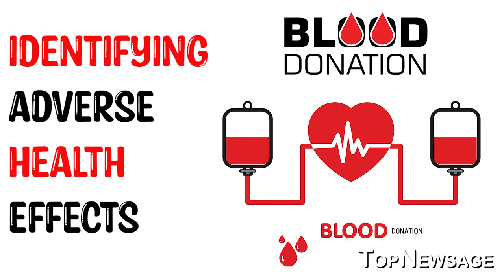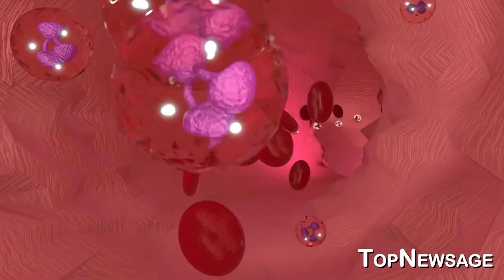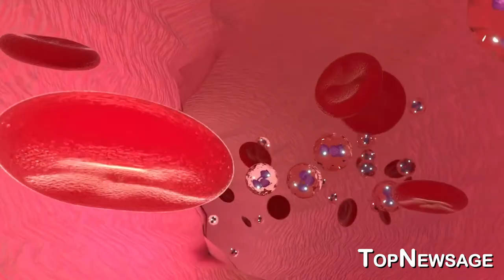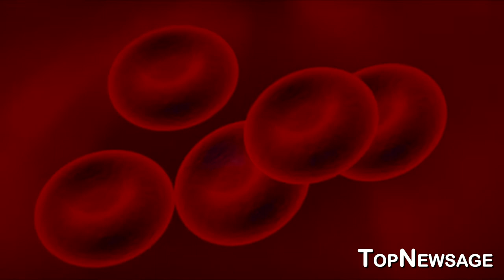What happens when you donate blood?